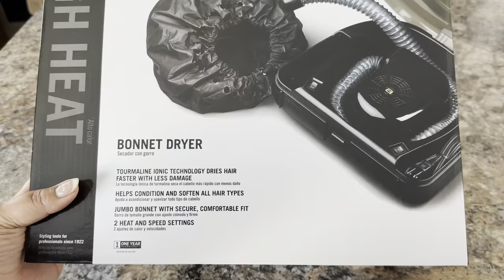Review: Andis Bonnet Dryer | Flexi Rod Set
Hey Kurlies! As you see we changed the name of this channel! Since it’s going to be all three of us now I thought it was only right!

Today I’m bringing you another review! I recently purchased the Andis Bonnet Dryer and I love it! It’s super lightweight and portable, not to mention not too expensive.